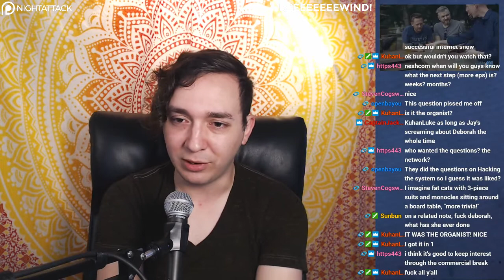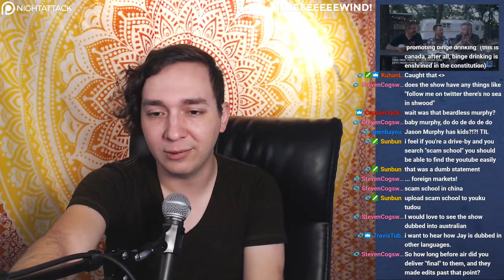Scam School Director's Neshcommentary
Bryce talks about the making of the Scam School TV show.